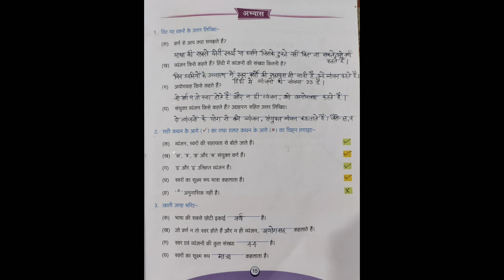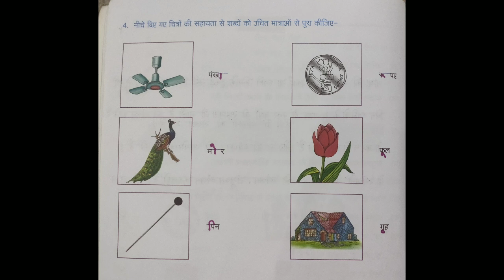III Hindi Lan Part 4